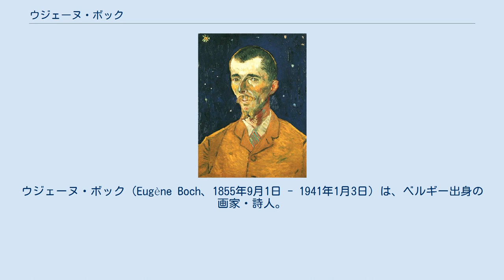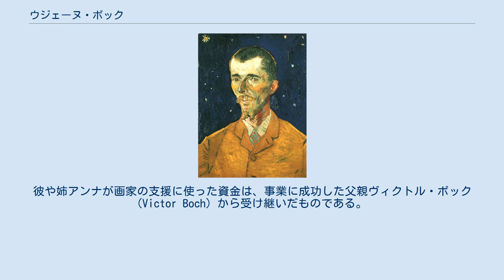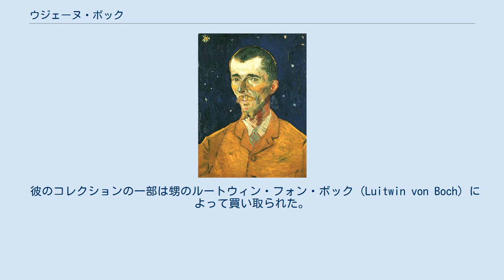ウジェーヌ・ボック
ウジェーヌ・ボック（Eugène Boch、1855年9月1日 - 1941年1月3日）は、ベルギー出身の画家・詩人。
 ベルギーのエノー州サン＝ヴァ (fr) で生まれた。
ボック家（ボッホ家）は陶磁器製造で富を築いた家で、現在でもビレロイ&ボッホ社は有名な陶磁器メーカーである。
姉は20人展の会員であるアンナ・ボック。
 1879年、画家レオン・ボナのアトリエに入った。
1882年、ボナがアトリエを閉じると、フェルナン・コルモンのアトリエに入って勉強を続けた。
1882年、1883年、1885年のサロンに入選した。
 1888年、アルルでドッジ・マクナイトの紹介によりフィンセント・ファン・ゴッホと知り合った。
 1892年、パリ近郊のモンティヨンに居を構え、1909年、アンヌ＝マリー (Anne-Marie Léonie Crusfond, ? - 1933) と結婚した。
1910年、別荘「La Grimpette」に移り住んで生涯そこで暮らした。
 姉アンナ・ボックと同様、ウジェーヌは才能のある画家たちを無償で支援した。
コルモンの画塾で知り合ったエミール・ベルナール、ポール・ゴーギャンなどである。
また、ゴッホとは作品の交換をしていた。
こうして、現代美術の重要なコレクションが形成されていった。
彼や姉アンナが画家の支援に使った資金は、事業に成功した父親ヴィクトル・ボック (Victor Boch) から受け継いだものである。
 1941年にこの世を去った際、彼は、ゴッホの筆によるウジェーヌの肖像（別名「詩人」）をルーヴル美術館に遺贈した。
これはゴッホと弟テオの遺志により、テオの妻ヨハンナ・ファン・ゴッホ＝ボンゲルからウジェーヌに贈られた作品である。
現在、この絵はパリのオルセー美術館で見ることができる。
 彼のコレクションの一部は甥のルートウィン・フォン・ボック (Luitwin von Boch) によって買い取られた。